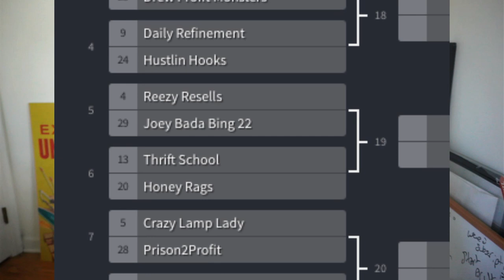Which Reseller Has the Best YouTube Channel?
We pit professional resellers against each other to see who TRULY has what it takes to call theirself CHAMPION.